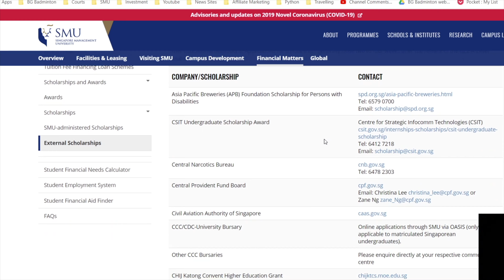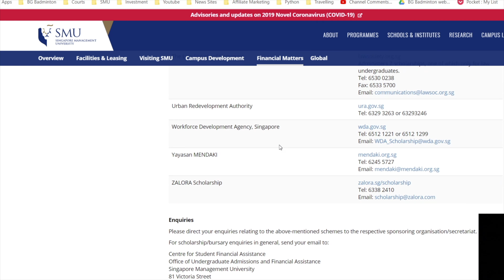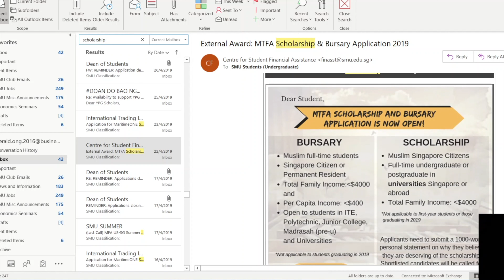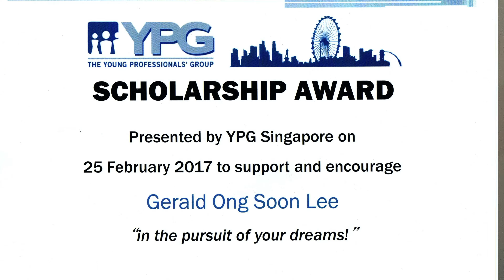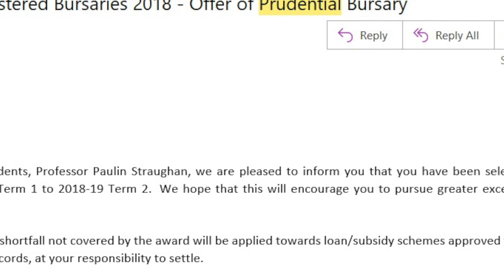3 Secret Tips to Pay Off Student Debt Quickly. $10,000s of dollars! | Gerald Ong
66% of the American millennials are DEBT Free, are they not schooling? Or do they have a technique for paying down school debt quickly?

Welcome to my channel, I’m Gerald and today, we’re gonna be covering secret tips or hacks to pay off that student debt quickly as well as how I’m actually paying off my student debt. It’s a long video because I’m going to go into a lot of DETAILS but it’s Very worth your time, and it's free to learn!

First, let’s talk about the basics of $$ management. Why? Without the ability to manage your money, no debt repayment plan is going to work. So commit and be disciplined!

Basic Rules
1) Number 1 basic rule - save as much as you can! The general advice is to put aside at least 20% of your income for long term retirement plan. If you want to stay ahead of the game, you'll need to side aside 20% + monthly debt repayment in order not to delay your retirement age. But general advice is not for everybody so adapt accordingly!

2) Read the terms of the loan very CAREFULLY.

3) Next Setup auto-debit loan payment.
Why? For credit rating, it saves you money &  gives you apeace of mind.

4) Pay the highest interest rate debt first -  Logically the best way to save money. The alternative is the snowball method, which is paying the smallest debt first.

1) Scholarships
Why is this underrated? Few people understand the extent of the available scholarship, and even fewer people bother applying for all of them! Not to mention that there's are other benefits such as access to mentorship, scholars' network, jobs, and having a scholarship under your belt as a resume!

1a) Company scholarships
1b) Religious scholarships
1c) Co-curricular scholarships e.g leadership scholarship such as YPG, which is global by the way! Sports scholarship
1d) Foundation scholarships

2) Bursary
Usually, your family needs to be below a certain threshold of income. On the upside, the chance of being awarded is significantly higher!

3) Interest rate arbitrage

If you’re worried about University debt, don’t worry, you’re not alone! There’s lots of help and ways you can pay down those debts.

If you have any questions, leave them down in the comments section and I’ll get back to you! Chao Chao!